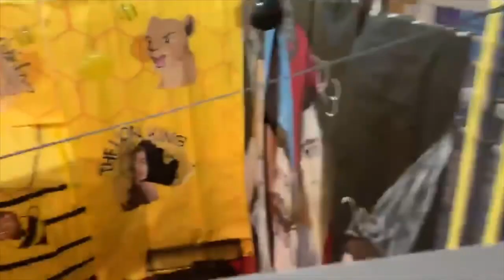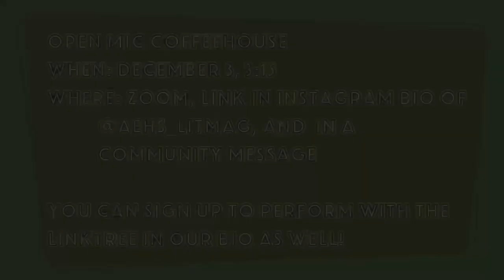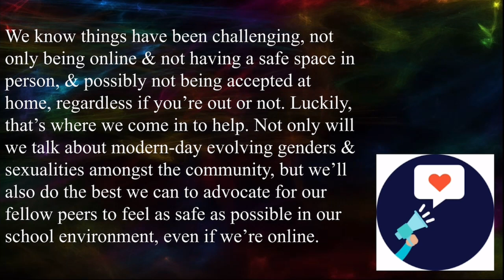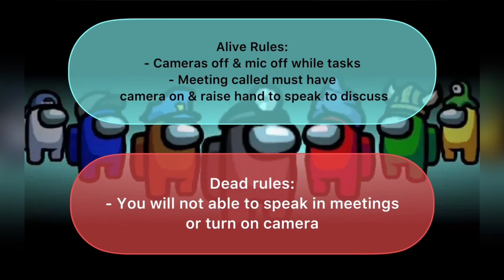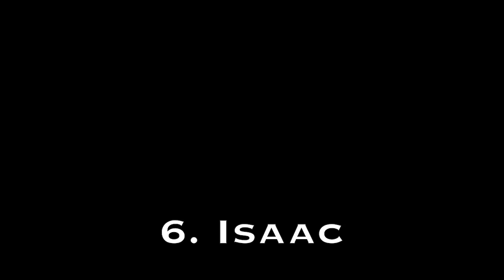Titan TV: Season 2 Episode 8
0:00-0:49 - intro
0:50-1:07 - French Honor Society
1:08-1:42 - PTSA Reflections
1:43-2:18 - NHS Tutor Form/ Free HW Help
2:18-3:30 - Open Mic Coffee House
3:31-4:28 - GSA
3:49-5:20 - Manna Food Drive
5:21-6:18 - Yearbook
6:19-7:29 - ACES Program
7:30-8:23 - Spring Registration Form
8:24-8:55 - Among Us Game Night
8:56-9:10 - Announcement Submission
9:11-9:35 - Outro

Free HW Help Zoom

Passcode: help